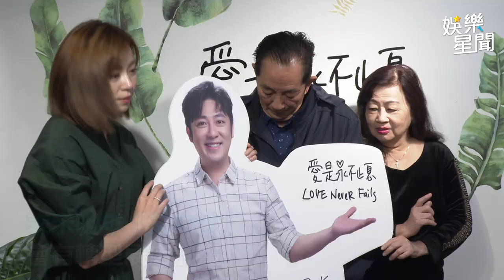艾成逝世200天！王瞳「看到老公身影」崩潰止不住淚 公開喜訊不藏了｜娛樂星聞